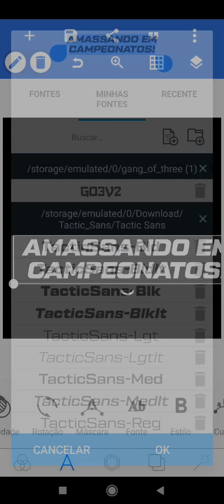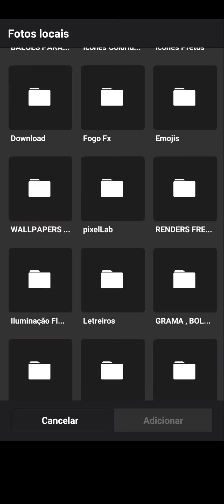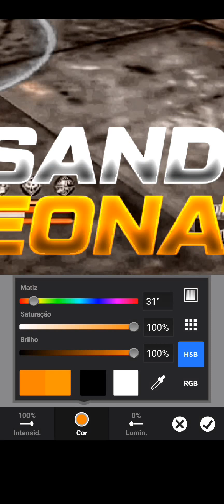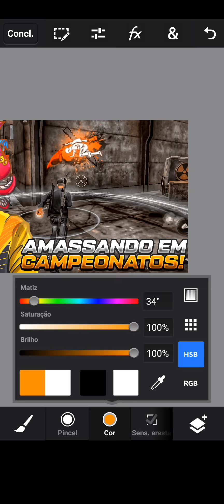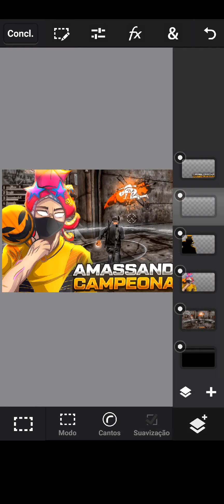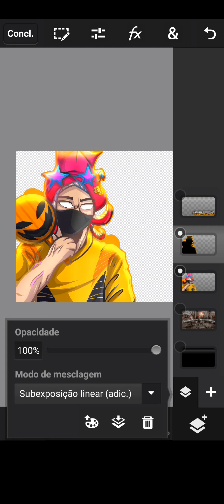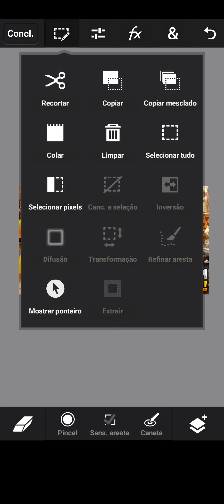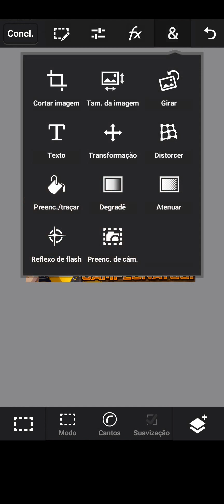SPEED ART THUMBNAIL DE FREE FIRE!!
Salve rpzda, no vídeo de hoje eu te mostrarei como fiz essa thumb em apenas alguns minutos!

🔥 Gostou dessa ART? Faça já seu pedido!

TAGS IGNOREM: